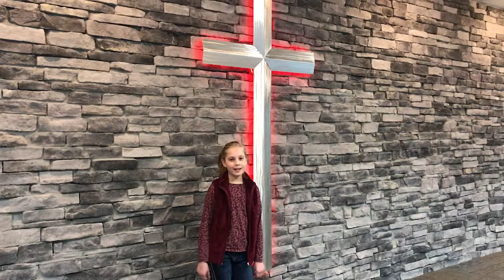Daily RPM with Pastor Matt Episode 321 "Miracles Part 4"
Daily Devotional Messages with Pastor Matt Nichols.
RPM stands for Revelations, Parables, and Motivations.
Episode 321 "Miracles Part 4"

These will be a Monday to Friday averaging 2 mins video.